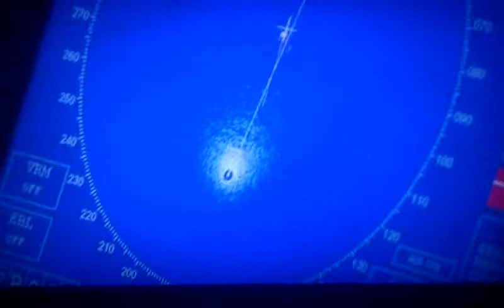NW Tonigh - Blackpool & The Fylde College